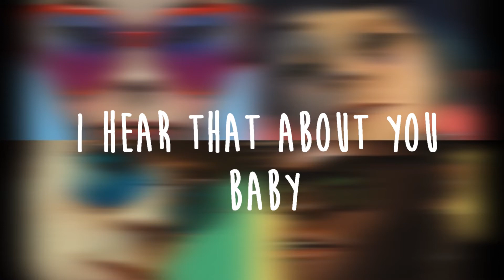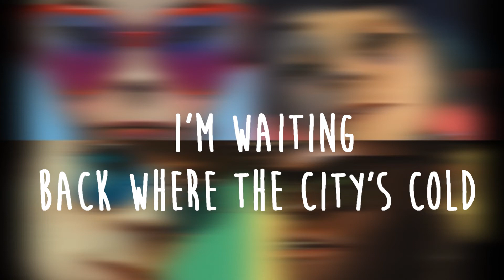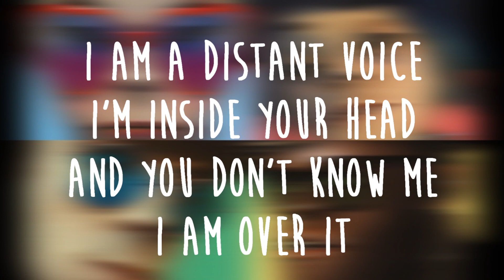Gorillaz - The Apprentice [LYRIC VIDEO]